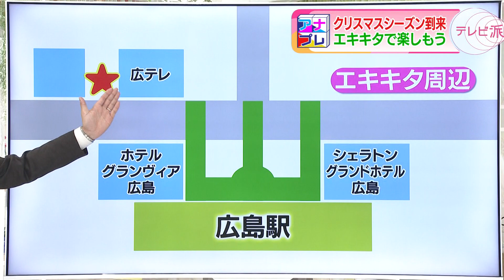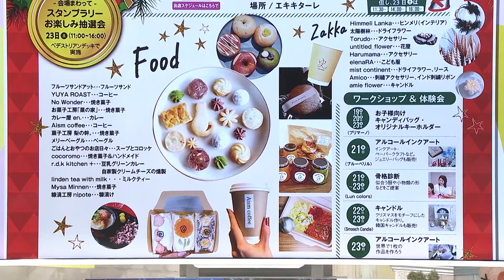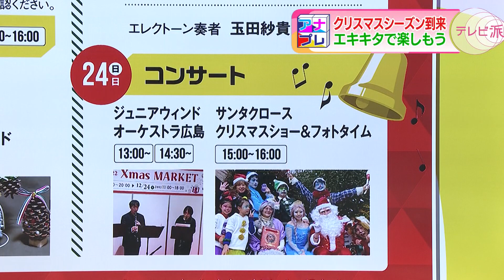クリスマスはエキキタで【アナたにプレゼン・テレビ派】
広テレアナウンサーが気になるテーマを自ら取材しプレゼンする「アナたにプレゼン」。
澤村優輝アナウンサーが広島駅北口「エキキタ」で楽しむクリスマスをプレゼンします。